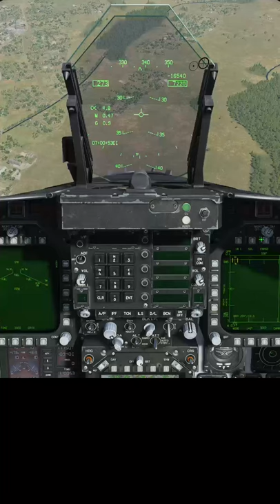Aural Cockpit Warning System Audition  Real Pilot Plays Digital Combat Simulator World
How can we improve on the audio warning systems within airplanes? These systems are often known as "Bitchin' Betty" or Barkin' Bob" (for male voices) - I think I've got a shot! I can't help but wonder what @AttorneyTom thinks!

Let me know if you give it a try! Any challenge you'd like to see completed?

All of this takes time and energy! Many, many thanks to my highest tier Patrons at the time of this video:

►The Roog's Personal Acquaintances:
-Vipersniper_369

►Purveyor of Fine Shenanigans:
-Larnatt
-SPCZippo

DCS DCSWorld FlightSimulator realpilot ATC airtrafficcontroller dcs world Digital Combat Simulator World DCS beta F/A-18 Hornet Boeing Bitching Betty Barking Bob bitchin betty legal writing eagle dynamics legal english